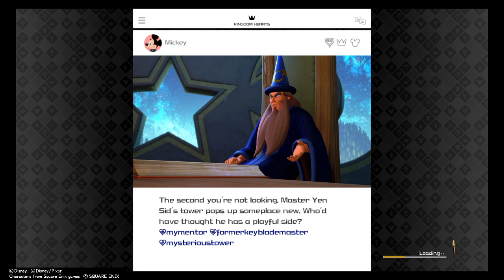KINGDOM HEARTS Ⅲ- 41 -Themes of Loss